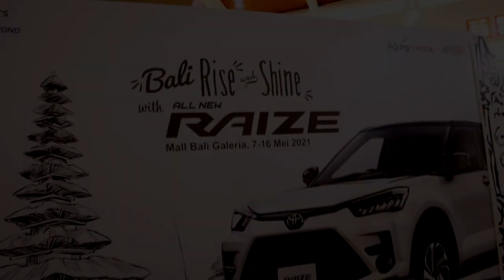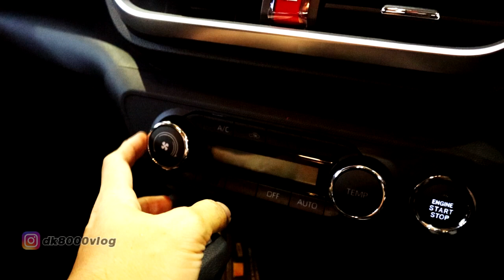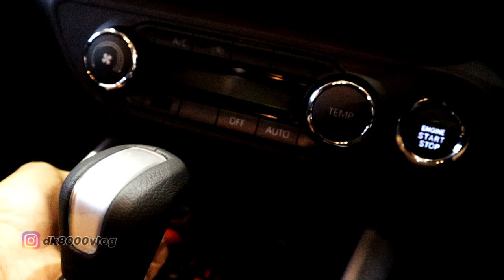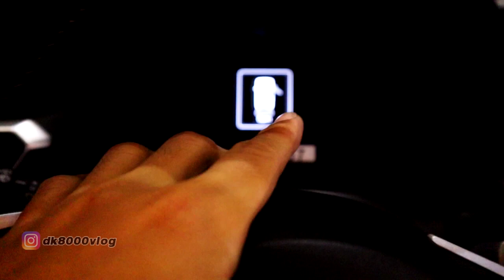TOYOTA RAIZE GR SPORT | MURAH DALAM KEMEWAHAN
TOYOTA RAIZE GR SPORT adalah produk terbaru dari Toyota yang bermain di kelas sub compact SUV. Dijual dengan harga dibawah 300 juta, TOYOTA RAIZE GR SPORT ini menawarkan sensasi driving layaknya mobil mewah.